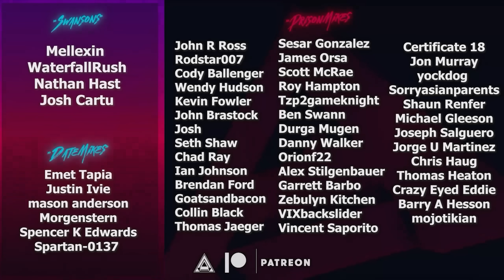Is this the Halo we've been waiting for? (Halo Infinite FIRST IMPRESSIONS)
Halo Infinite recently held a beta, showcasing the next gen experience for Halo. Today we'll be giving our First Impressions of Halo Infinite.
Mellexin
WaterfallRush
Nathan Hast
Josh Cartu
mason anderson
Morgenstern
Spencer K Edwards
Spartan-0137
Emet Tapia
Justin Ivie